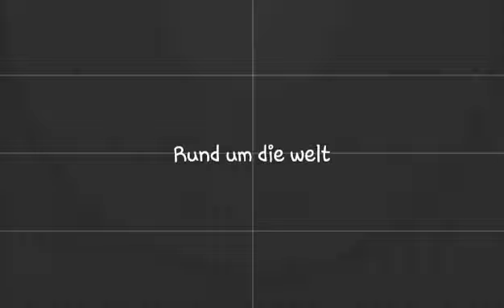Vorankündigung für 17.08.2k17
Am 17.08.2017 laden wir ein Video zum Thema Licht und Disco hoch. Wir freuen uns wenn ich mal vorbei schaut. Wollt ihr es nicht verpassen?